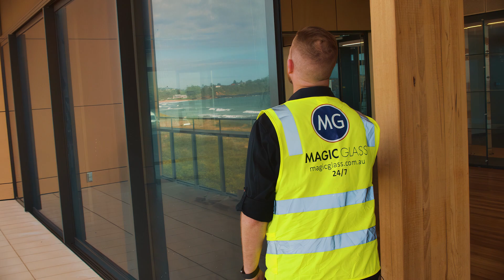Mona Vale Surf Club Construction Video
Multi stage construction video showcasing the architectural evolution of the new Mona Vale Surf Club, a two-storey facility located on the picturesque Mona Vale Beach.

During multiple visits, our team captured detailed touches of the sleek, heat-strengthened glass installations by Magic Glass. Featuring sliding doors, stacking doors, and expansive windows designed to withstand the coastal winds, this development is a testament to modern design and functionality.

We love your feedback and comments so please feel free to let us know what you thought.

Paras Media is a comprehensive, strategic content production house.